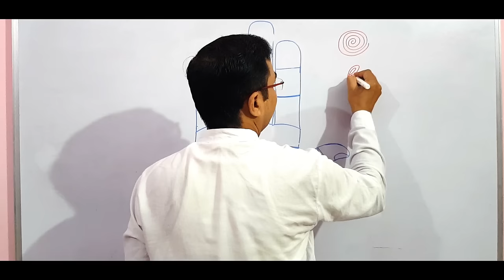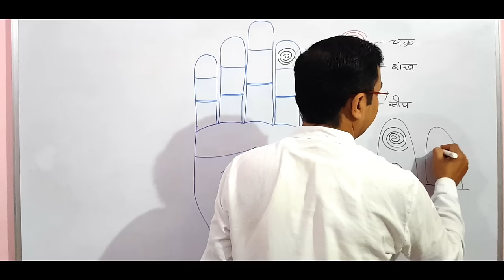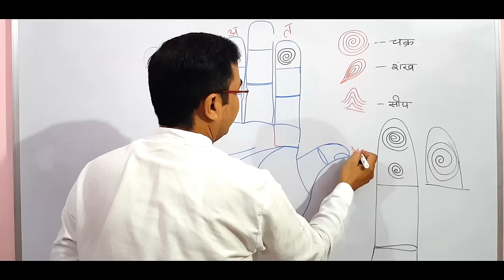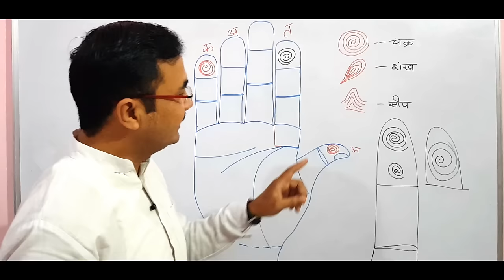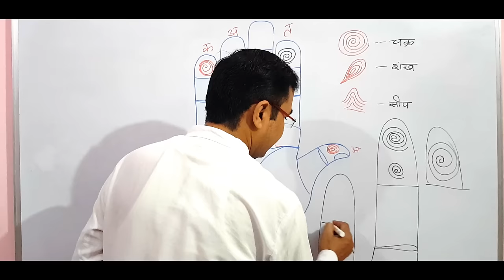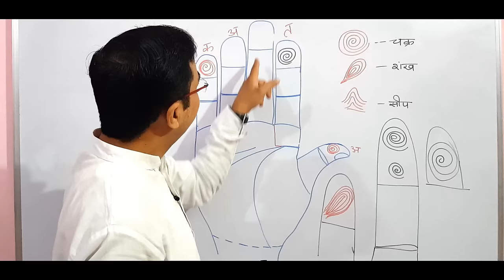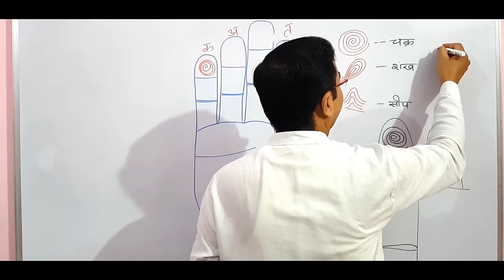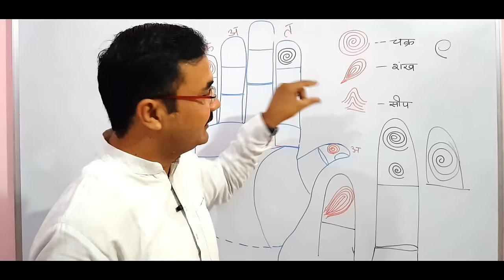उँगलियों में चक्र , शंख और सीप का क्या है फल हस्तरेखा Lec. 24 (सामुद्रिक शास्त्र) Hastrekha in Hindi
सामुद्रिक शास्त्र Palmistry हस्तरेखा ज्ञान Lec. 24 (सामुद्रिक शास्त्र) Hastrekha lesson - 24  in Hindi
sankha and chakra in fingers